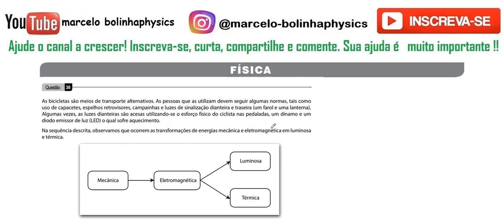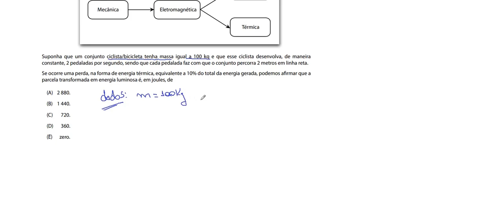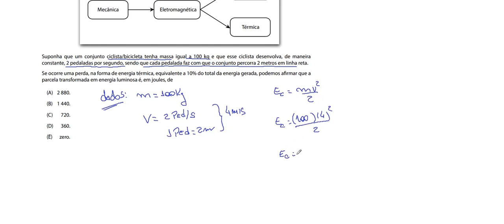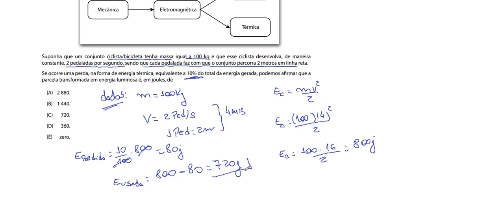Resolução da prova de FÍSICA – FATEC – 2016/2 – Questão:38.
Questão 38 As bicicletas são meios de transporte alternativos. As pessoas que as utilizam devem seguir algumas normas, tais como
uso de capacetes, espelhos retrovisores, campainhas e luzes de sinalização dianteira e traseira (um farol e uma lanterna).
Algumas vezes, as luzes dianteiras são acesas utilizando-se o esforço físico do ciclista nas pedaladas, um dínamo e um
diodo emissor de luz (LED) o qual sofre aquecimento.
Na sequência descrita, observamos que ocorrem as transformações de energias mecânica e eletromagnética em luminosa
e térmica.
Suponha que um conjunto ciclista/bicicleta tenha massa igual a 100 kg e que esse ciclista desenvolva, de maneira
constante, 2 pedaladas por segundo, sendo que cada pedalada faz com que o conjunto percorra 2 metros em linha reta.
Se ocorre uma perda, na forma de energia térmica, equivalente a 10% do total da energia gerada, podemos afirmar que a
parcela transformada em energia luminosa é, em joules, de
(D) 360.
(E) zero.